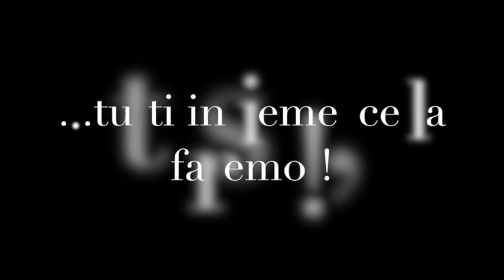I percussionisti della Scala, Uniti per l'Italia!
I percussionisti della Scala:

Gianni Massimo Arfacchia

Andrea Bindi

Giuseppe Cacciola

Gerardo Capaldo

Francesco Muraca

Elio Marchesini
Antonello Cancelli

eseguono un estratto dell'Inno d'Italia, "uniti" in questo momento difficile per la Nostra Nazione, con la speranza che tutto si risolva il più presto possibile.
Insieme, ce la faremo!

Idea e montaggio di:
Francesco Muraca